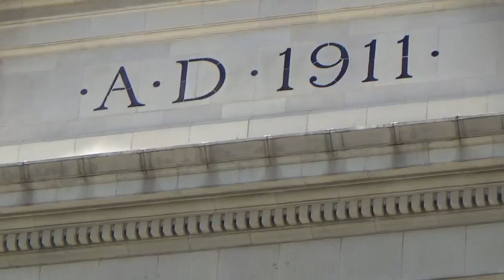Prédios históricos , centro Rio de Janeiro .Rua Marechal Floriano . Janeiro 2021.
Contatos para locução ,apresentação de eventos